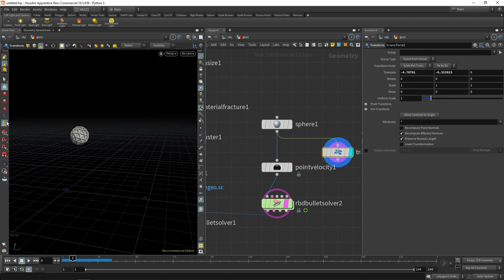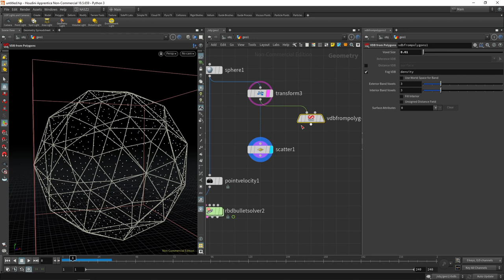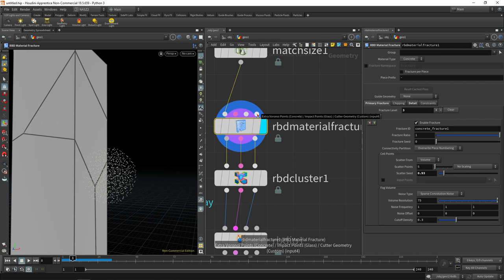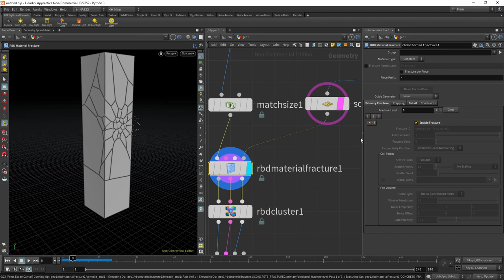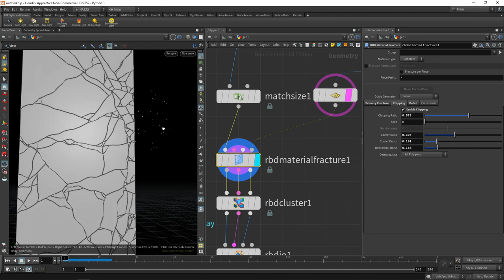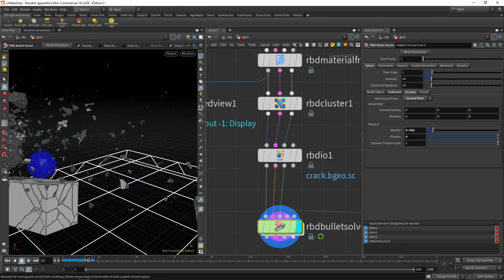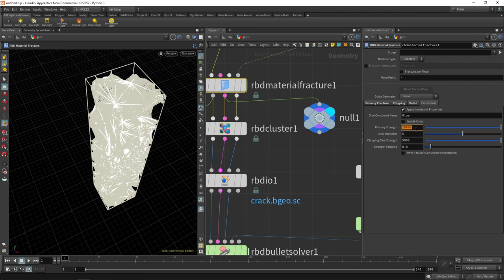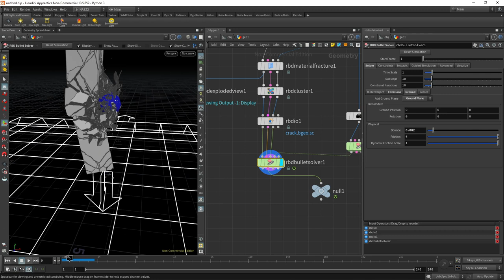HOU101: Destruction FX เบื้องต้น: ความคุมการทำงานของ RBD Activation Function (Houdini18.5+)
ในวีดีโอตัวนี้จะอธิบายถึงวิธีการที่ผมใช้ในการควบคุมให้ RBD ทำงานที่ส่วนใดได้บ้าง เช่นเราอาจจะอยากให้ RBD ทำงานแค่บางส่วนเท่านั้น ส่วนอื่นอาจจะไม่ต้องคำนวณหรือซิมมูเลทก็ได้ เทคนิคนี้จะช่วยให้สามารถจัดการตัว RBD ได้ง่ายตามที่เราต้องการเลยครับ เราสามารถกำหนดจุด impact point ให้การซิมมูเลททำงานหรือไม่ทำงานเฉพาะจุดได้ครับ

Welcome to the third part of our series on the destruction effect in Houdini! In this video, we will take a deep dive into how the destruction effect is set up and how you can use it to control precisely how your object will break when it hits an impact point.

We will start off by going over the basics of destruction effects and how they work in general. We will then explore how to best set up the destruction effect in Houdini and talk about the different techniques that can be used to achieve the desired result. We will look at the best ways to set up each of these effects and how they interact with the simulation. We will then dive into the different parameters that can be used to control the destruction effect, such as the impact point, the amount of force applied, the type of destruction, and the amount of destruction. We will talk about the different techniques that can be used to create realistic destruction, as well as how to use the right settings to achieve the desired result.

So, if you are interested in learning more about the destruction effect in Houdini and how to use it to create realistic animation, then this video is for you. We hope you enjoy it and find it useful!